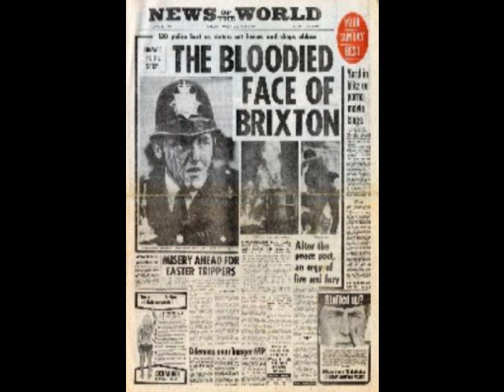Fun Boy Three, Summer Of 82.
Excellent track from the Fun Boy Three.This was the B-side to 'Summertime' and to be quite honest it should of been the A-side.Photos used of the Brixton Riots of the 80's.